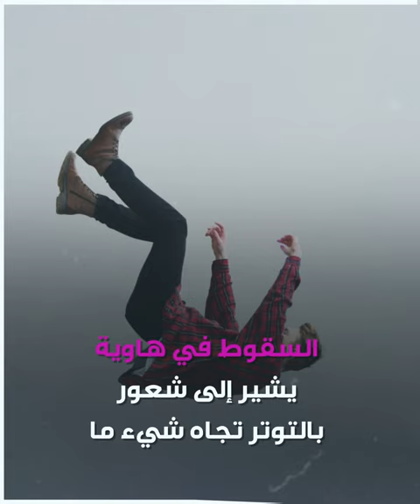دلالات "الكابوس الأكثر شيوعا" بين البشر..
خبراء علم النفس يكشفون عن دلالات "الكابوس الأكثر شيوعا" بين البشر..
وأنت هل مررت بتجربة مماثلة؟